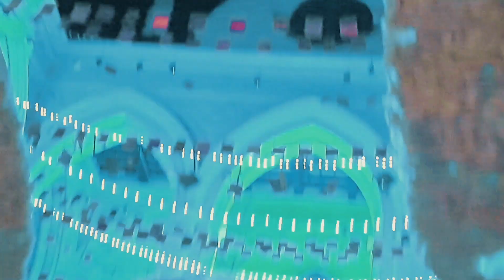Harry Potter Festival Lahore | Gcu |Hogwarts